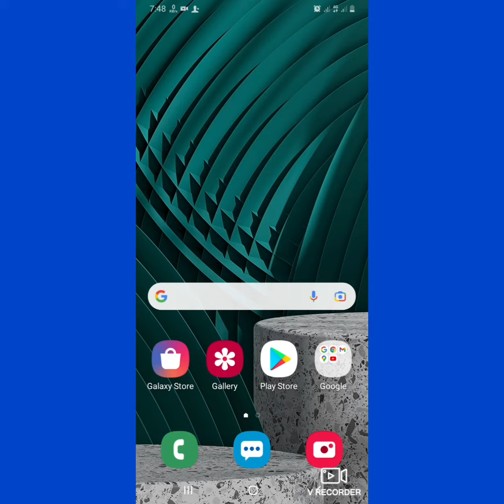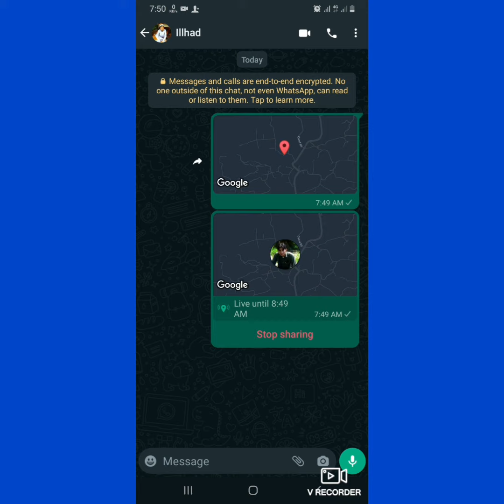How to send location on WhatsApp and what is live location/واٹس اپ پرلوکیشن کیسے سینڈ کریں ا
How to send location on WhatsApp and what is live location  واٹس اپ پر لوکیشن کیسے سینڈ کریں اور لائیو لوکیشن کیا ہے